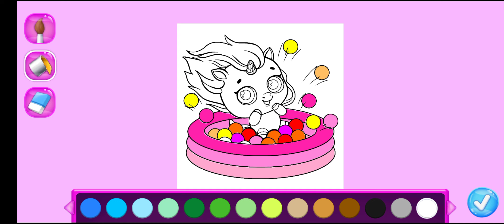Meet new kpopsie! 🦄 Kpopsies Hatch Baby Unicorns #39 😍 (iOS/Android) Gameplay @Rana Kids Games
Kpopsies Hatch Baby Unicorns #39 🦄 Meet new kpopsie! @Rana Kids Games

GAME NAME: Kpopsies - Hatch A Pop Star Unicorn Band
Think a unicorn is cute? Make it even cuter! Choose a pet to dress up, change the eye color and shape, and pick cute accessories. Express your style with cool glasses, sparkly earrings, adorable hoofs, cute collars, and more! Stylish!

Collect Virtual Pets // Meet Kpopsies - your virtual unicorn pop idols! Hatch colorful eggs and collect all the cute baby unicorn pets. Merge them to get new surprise eggs, take care, feed, and fill the house with cute baby ponies!

Virtual Pet Care// When a baby unicorn hatches, it wants to eat! Feed a bottle to help your cute baby pet grow up, bathe, feed, play with, and put to bed when tired! Collect all eggs and hatch adorable virtual pet idols!

Fun Mini Games// Play cool mini games with your virtual pet babies! Jump clouds to collect coins, color cute pictures, shoot hoops and show off your moves in a cool dance battle! Have fun! Can you collect all the cute virtual unicorn pets? Hatch all surprise eggs to find out!